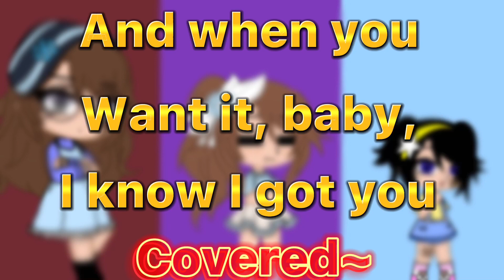“Unholy” lyrics video